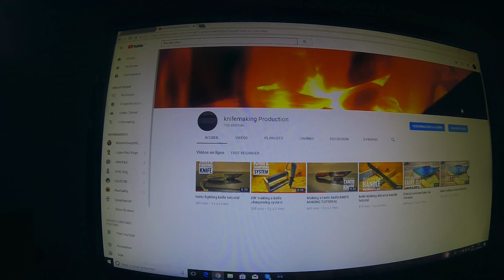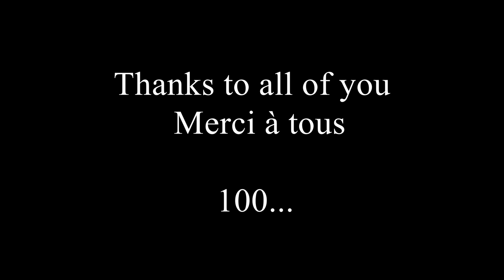New Youtube policy |100 subscribers play button!!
wooden play button I receive from youtube for my 100 subscribers